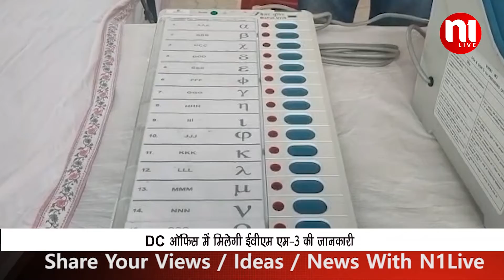DC OFFICE ME MILEGI EVM M-3 KI JANKARI || N1Live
आगामी विधानसभा चुनावों को लेकर ईवीएम एम-3 की जानकारी चाहिए तो उपायुक्त कार्यालय परिसर आएं। यहां पर ईवीएम एम-3 मशीन की जानकारी मुहैया करवाई जा रही है। बाकायदा लोग यहां पर वीवीपैट की जानकारी हासिल करने के लिए पहुंच रहे हैं। यहां पर तैनात सरकारी कर्मी प्रताप कौशल  इस मशीन के बारे में वँहा से गुजरने वाले लोगों को जानकारी प्रदान कर रहे हैं। अब तक करीब दो सप्ताह के भीतर ही इस मशीन की जानकारी हासिल करने के लिए करीब 550 से जाएदा  लोग पहुंच चुके हैं ओर  मतदान करने को लेकर लोग  जानकारी प्रदान कर चुके है  लोगों को मतदान करने को लेकर जागरूक करने के साथ ही अन्य जानकारी मुहैया भी करवाई जा रही है। यहां पर तैनात कर्मी का कहना है कि लोग जानकारी हासिल करने के लिए पहुंच रहे हैं। उन्होंने लोगों से भी आह्वान किया है कि लोग इस मशीन से मतदान करने को लेकर जानकारी हासिल करें। नई मशीन की जानकारी लोगों को मुहैया करवाई जा रही है ताकि मतदान करने मे लोगों को कोई समस्या न आए.

N1 Live